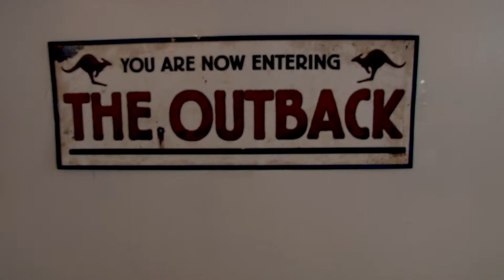Burlington Oz week Short